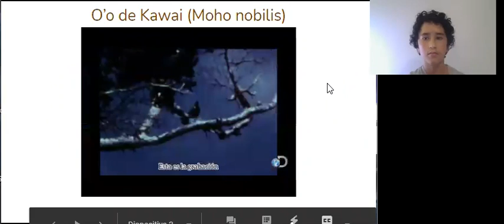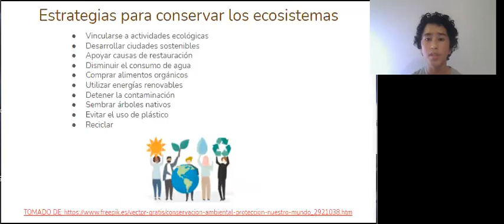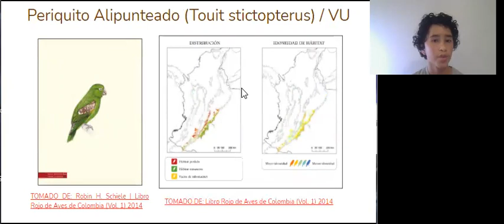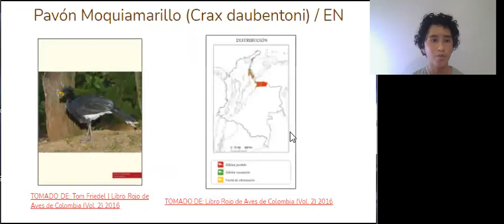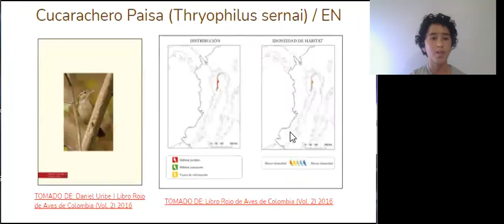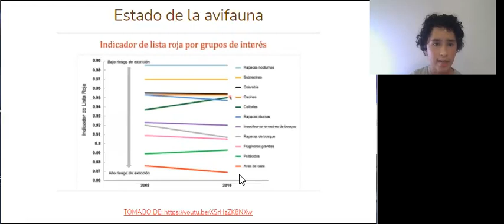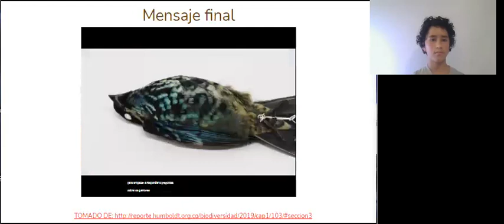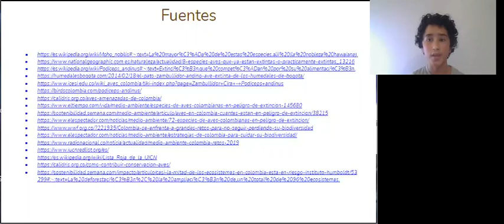Las aves de Colombia, un tesoro amenazado / CBF 2021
Conferencia:
Las aves de Colombia, un tesoro amenazado

Simón Santos Chaparro es observador, fotógrafo de aves y escritor. A sus diez años publico su primer libro con la finalidad de dar a conocer las aves y los humedales de la ciudad de Bogotá (Colombia) donde vive. Este año publico, gracias a Ediciones Aurora, su segundo libro: “Las Aventuras del Mirlo”. Su afición por las aves empezó en 2016, a la edad de 9 años, cuando observó volar una pava andina en una reserva forestal cercana a su casa, desde ese momento su curiosidad lo llevó a observar, fotografiar, investigar y aprender de aves. La lectura y el estudio de guías y libros especializados han sido parte importante en su formación, así como la visita a los humedales de Bogotá y el uso de aplicaciones tecnológicas como eBird y iNaturalist. Simón se siente muy orgulloso de los árboles, las plantas, las flores, las montañas y los mares de Colombia, el país con mayor número de especies de aves en el mundo.